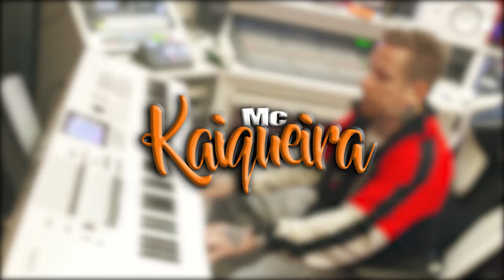Mc Kaiqueira - Tudo Diferente [ Web-Clipe Oficial ] Prod. DJ Rhuivo.